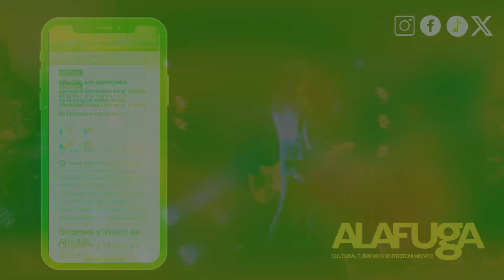AMON AMARTH | Arena Ciudad de México, 6 Nov 2024